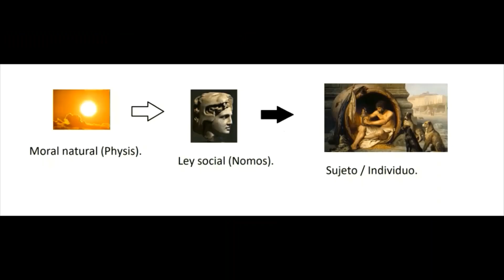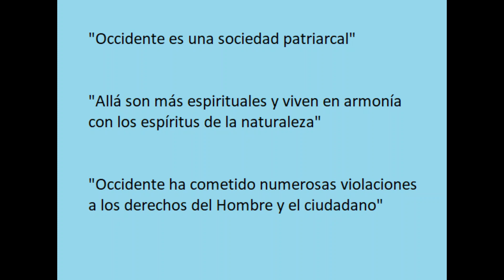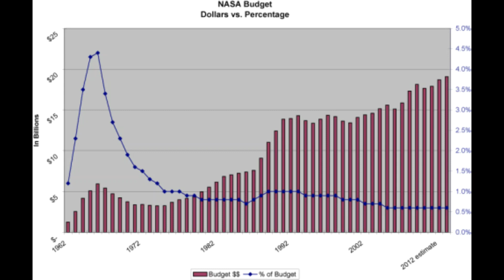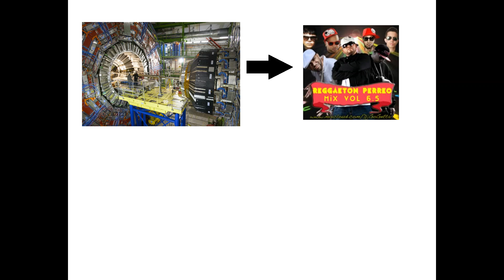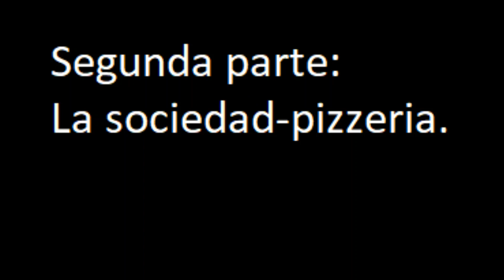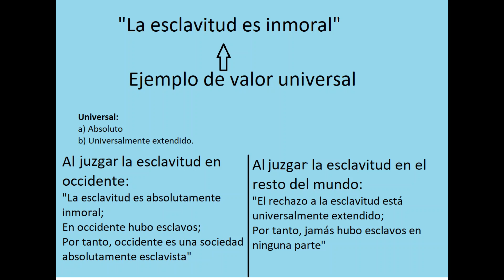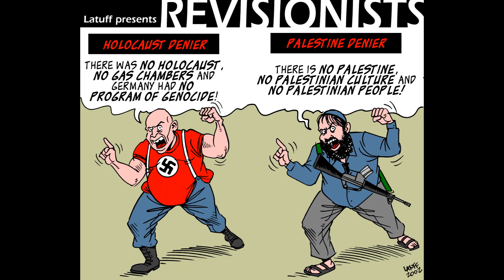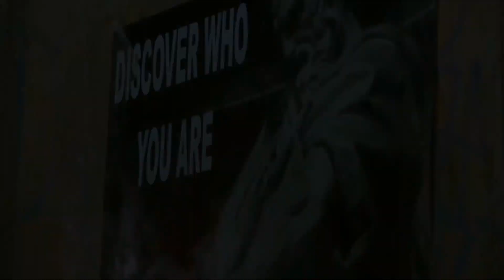La crisis de la civilización.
00:22 La masa en rebeldía.
17:00 La sociedad-pizzería.
22:10 El efecto Dunning-Kruger de las civilizaciones.